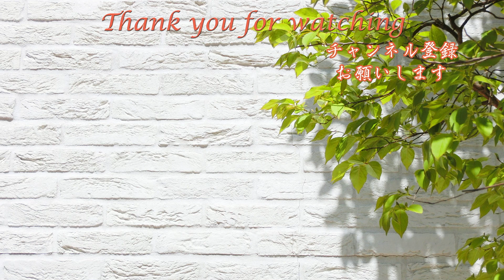アウトドア！ＰＣ外部スピーカーに！JBL CHARGE3 Bluetoothスピーカー #40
■JBL CHARGE3 Bluetoothスピーカー JBLCHARGE3BLKJN
お買い上げから1年間、安心のメーカー保証付き

色はブラック・グレイ・スクワッド・ティール・ブルー・レッドの６種類

■アウトドア！ＰＣ外部スピーカーに！JBL CHARGE3 Bluetoothスピーカー

■【Bluetoothスピーカー】JBL CHARGE3 vs Flip4 比較

私が買う決め手は、
・防水(IPX7防水で水深１mの水中に最大３０分放置可能)
・約20時間再生可能
・USBポートがありモバイルバッテリーとして外出時にスマートフォンの充電可能
・PCの外部スピーカーとして利用可能
・2台ステレオ再生に対応
・携帯性にも優れ、キャンプ等アウトドアにも便利
・Bluetoothでスマートフォンと接続ができる。

■JBL Charge3 Bluetooth スピーカー 専用キャリングケース
・軽量で衝撃に強い

【撮影機材】
メインカメラ： Panasonic DC-GH5
アクションカム：GoPro Hero 7 Black
コンデジ： CANON G7X MarkII
ドローン： Mavic 2 Zoom

【編集ソフト】
Final Cut Pro X
Adobe　Photoshop/Lightroom//illustrator